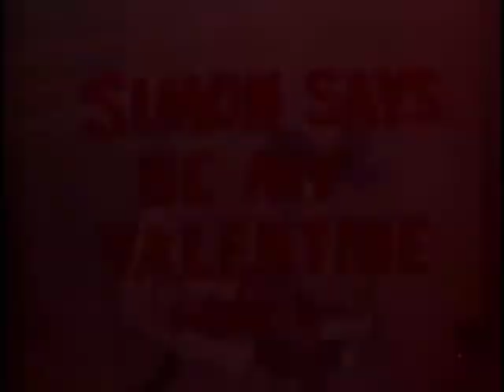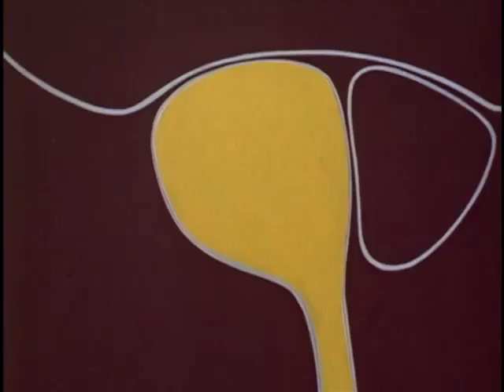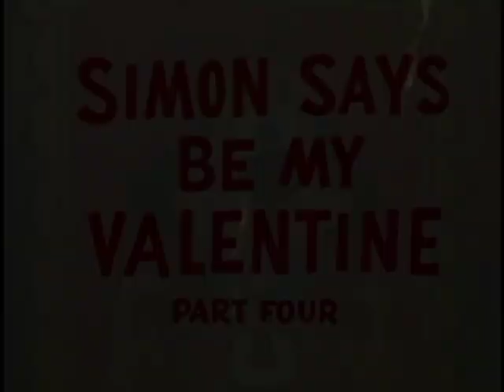Simon Says Be My Valentine, Pt. 3 / Brain Strain / An Uncommon Cold / Simon Says Be My Valentine, Pt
Underdog continues his battle against Simon Bar Sinister on Valentine's Day in "Simon Says Be My Valentine". Plus, Chumley gets amnesia and The Hunter's nephew Horace delivers a basket of cookies to his sick uncle.

Underdog is owned by Classic Media.